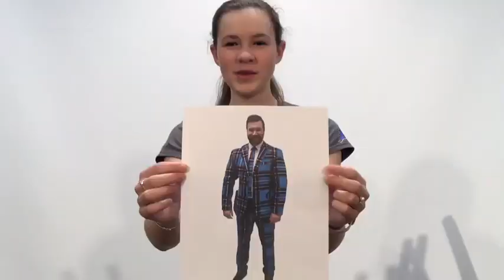DLMS WEB Day Promo 2018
DLMS WEB Day Promo 2018 Top Ten Things you need to know for WEB Day.